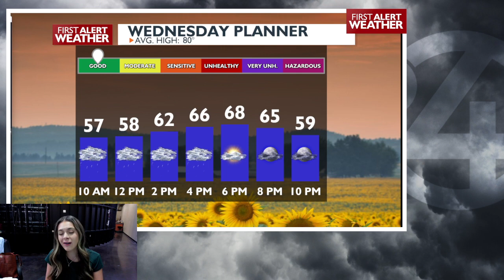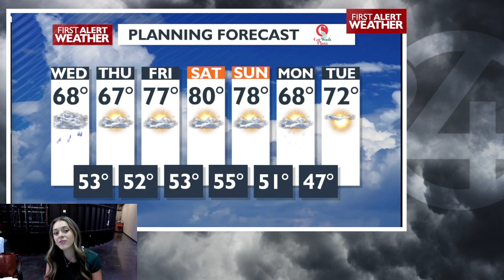Rain to stop Wednesday afternoon -Allison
Rain and gusty winds appear in our forecast Wednesday morning/ early afternoon but won't stick around for long! Expect much drier conditions for your Wednesday evening. The rain returns Thursday before a dry period this weekend.